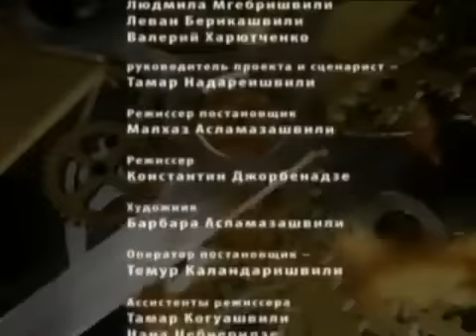Грузин Ахыска Ahiska Месхетинцы Месхети Джавахети ''Турки Месхетинцы'' ''Meskhetian Turks''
Грузин Ахыска Ahiska Месхетинцы Месхети Джавахети ''Турки Месхетинцы'' ''Meskhetian Turks''  history tarih История